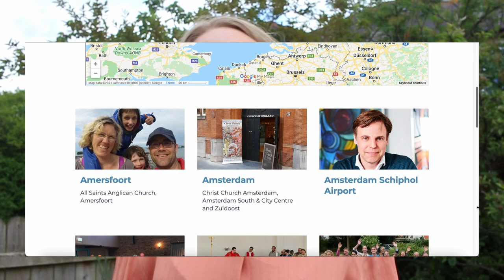ICS Prayer Update 13